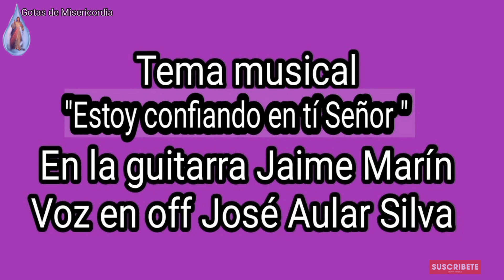Evangelio de hoy Según San Lucas 11, 5-13/Jueves 07 de octubre 2021 /Meditación Papa Francisco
"Al que llama, se le abrirá y al que pida se le dará"
Lucas 11, 5-13. Tiempo Ordinario. Pidamos las veces que haga falta, no quedaremos defraudados si lo hacemos con fe y confianza.